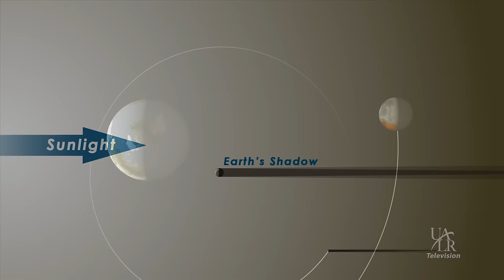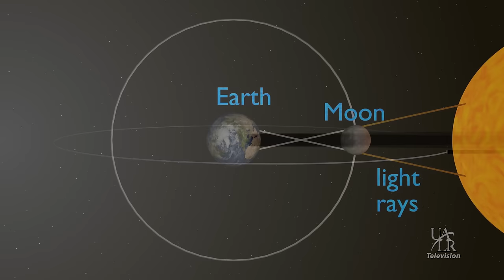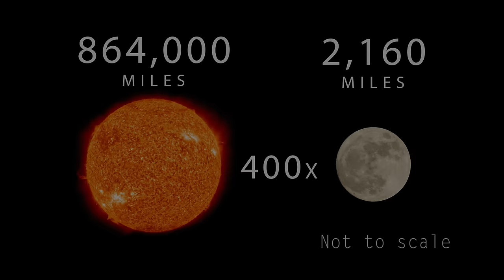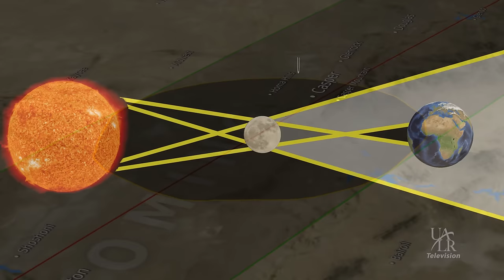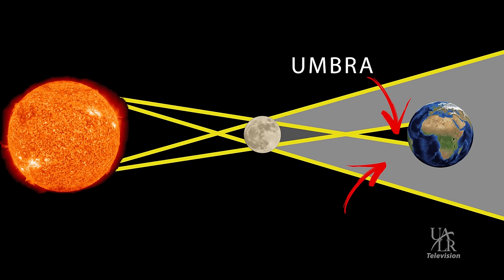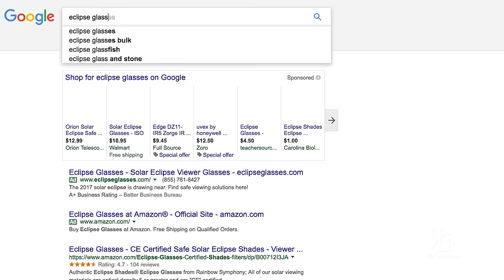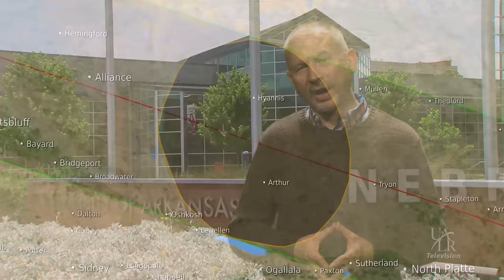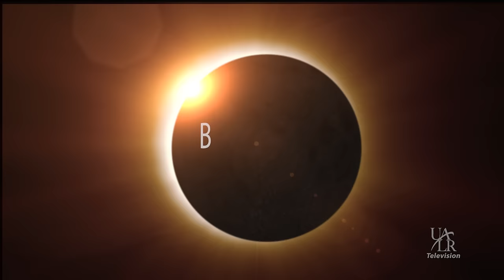The Night Sky - America's Total Solar Eclipse (August 21, 2017)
Darrell Heath of the UALR Department of Arts, Letters, and Sciences, explores this year's total solar eclipse of the sun that can be seen on August 21, 2017!

ualr.edu/tv/night-sky